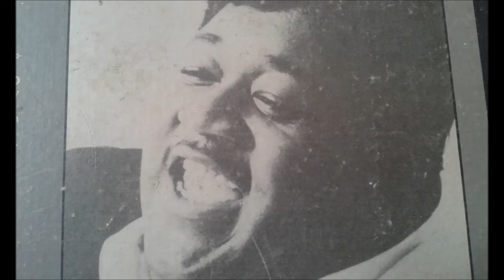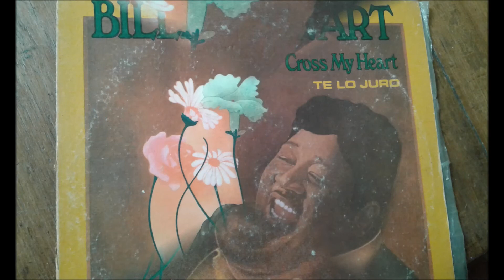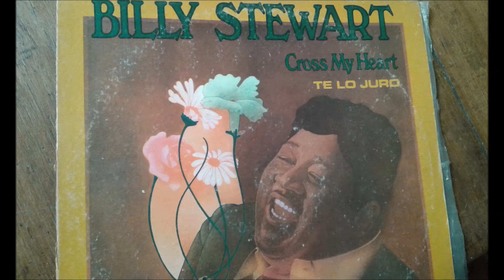BILLY STEWART - PORQUE TE QUIERO TANTO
EDICIÓN ARGENTINA DEL DISCO "CROSS MY HEART" DE BILLY STEWART DEL AÑO 1975